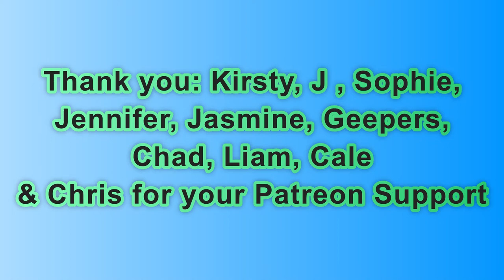Day 2,008 | 4,893 Days To Go! | Ep 12: 5 Sets of 22​ Push Ups Challenge for Mental Health UK